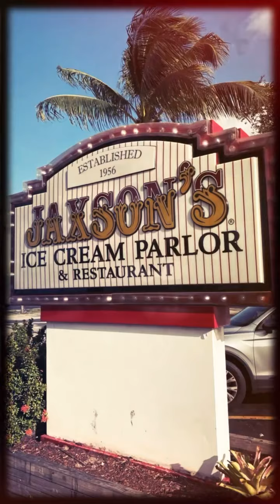2021 Visit to Granny's